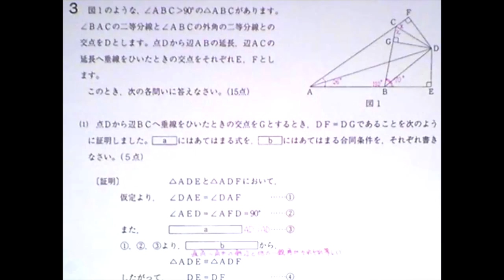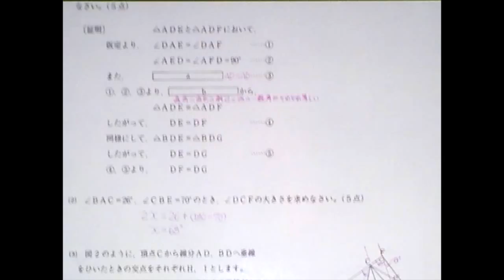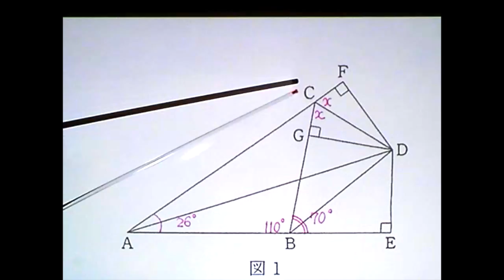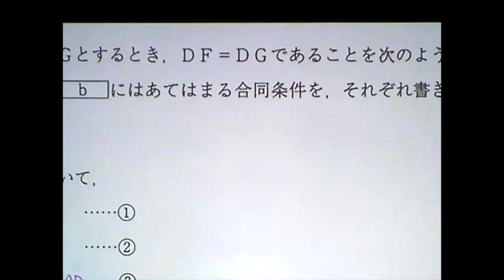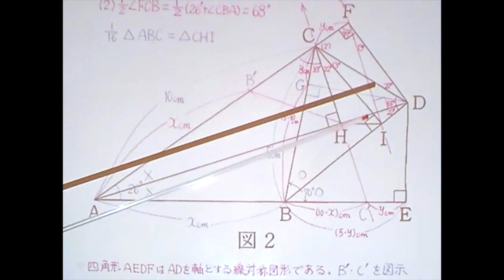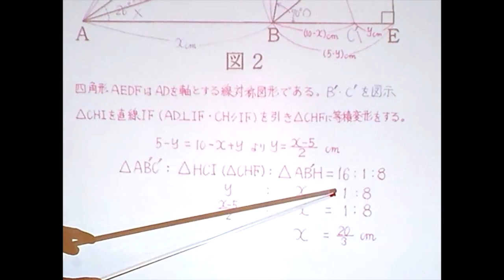北辰テスト 25年度 第２回 ３ 数学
北辰テスト 25年度 第２回 ３ 数学 かこもん 精鋭ゼミ.SOL